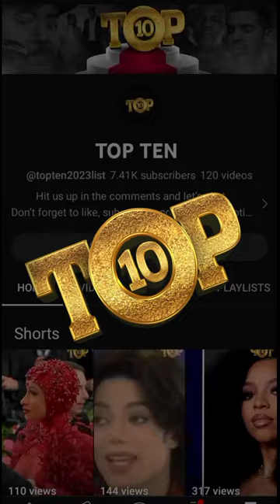Keke Palmer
Keke Palmer is an American actress, singer, and television host. She began her career as a child actress, appearing in films such as "Akeelah and the Bee" and "Madea's Family Reunion." In 2007, she gained further recognition for her role in the film "Jump In!" and later starred in the Nickelodeon sitcom "True Jackson, VP."

Palmer has also released several albums and singles and has hosted various television shows, including "Scream Queens" and "Strahan, Sara and Keke." She is known for her outspokenness and activism, particularly in the areas of social justice and mental health. In 2020, she made history as the first Black woman to host the MTV Video Music Awards.